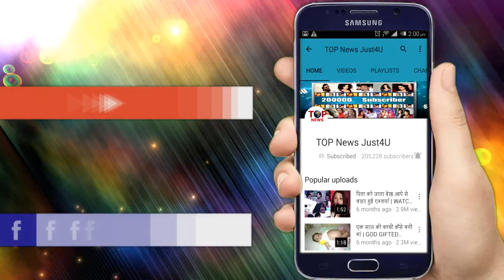DIL TO HAPPY HAI JI || HAPPY की अस्तियां बहाने चला ROCKY || 12 JUNE 2019